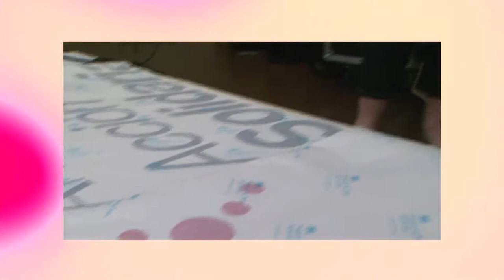Acción Solidaria / Micro